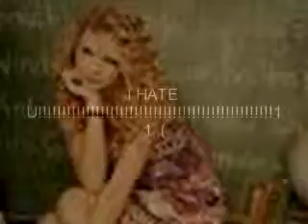I HATE YOU !!!!!!!!!!